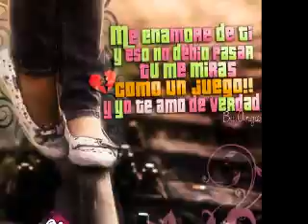Me enamore de TI - Espinoza Paz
Buena esta cancion se me hace muy lenda y pues x eso decidi
hacer un video con ediciones mia de esta cancion ia qe
no puedo hacer tutos ahoritha va adios♥